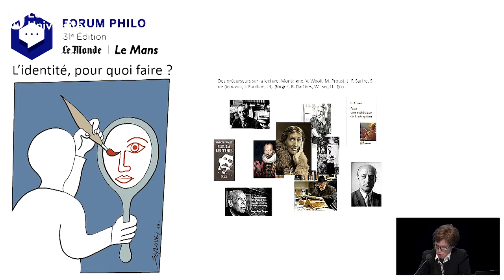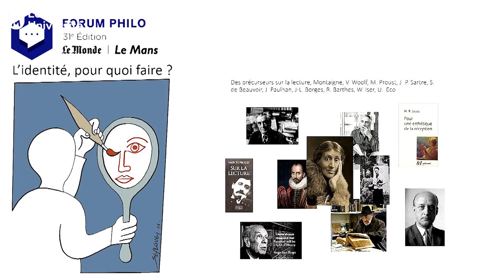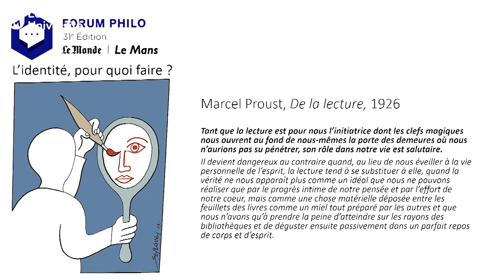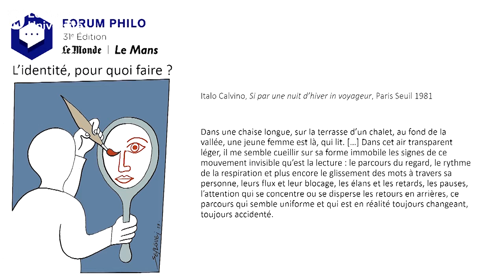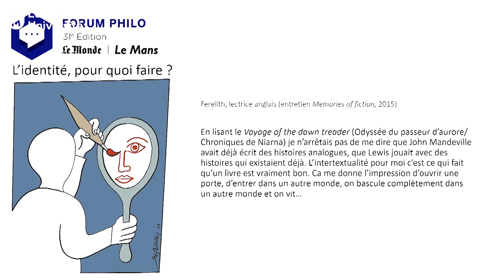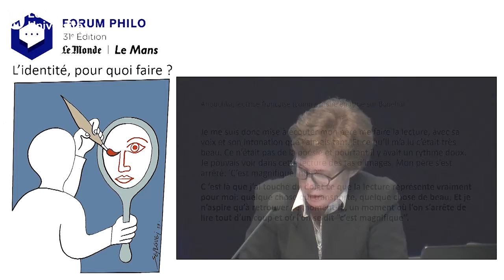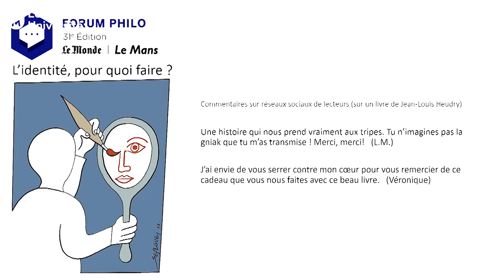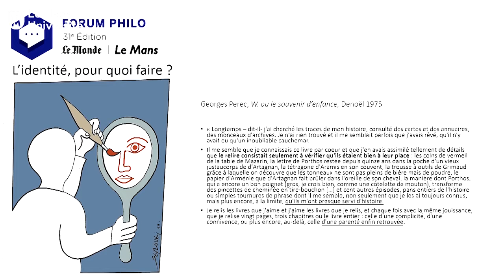Brigitte OuvryVial - La lecture, vecteur d'identité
Forum philo « Le Monde » Le Mans 2019